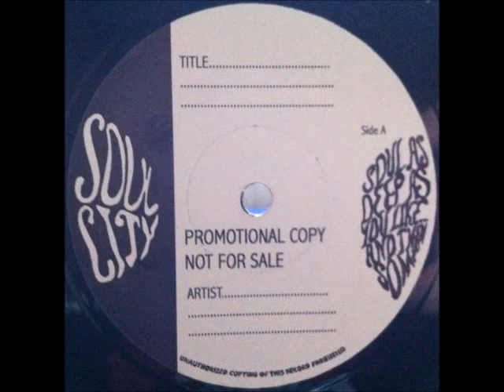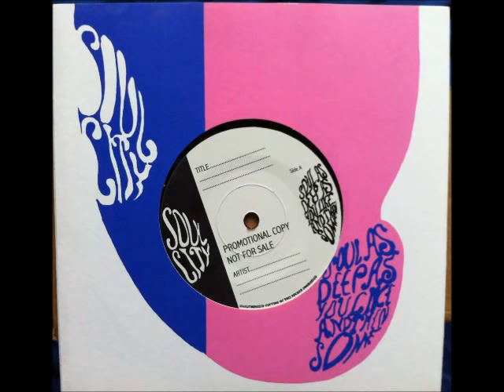Little Joe Cook - Falling In Love With You Baby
Top Northern